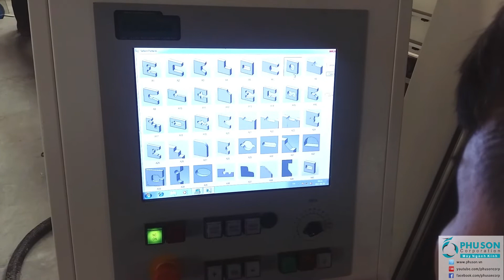Máy trung tâm CNC GLASSMAN tại nhà máy THANH DONG GLASS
PHU SON Corporation HN hoàn thành lắp đặt máy trung tâm CNC tự động Khoan - Khoét - Mài kính 5 trục 2 chiều dạng đứng GLASSMAN tại nhà máy THANH DONG GLASS.

PHU SON Corporation - nhà cung cấp máy ngành kính đầu tiên trên toàn lãnh thổ Việt Nam từ năm 1998.

PHU SON CORPORATION

- VĂN PHÒNG HỒ CHÍ MINH: Số 123/9 Phan Văn Hớn, P. Tân Thới Nhất, Q. 12, TP. HCM

- VĂN PHÒNG HÀ NỘI: Lô A21, số 88 Trung Kính, P. Yên Hòa, Q. Cầu Giấy, Hà Nội